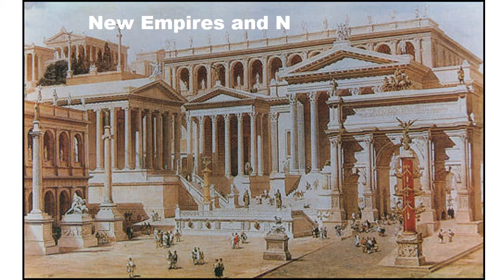Erudite 13 may Class 7 SST New Empire and New Faiths